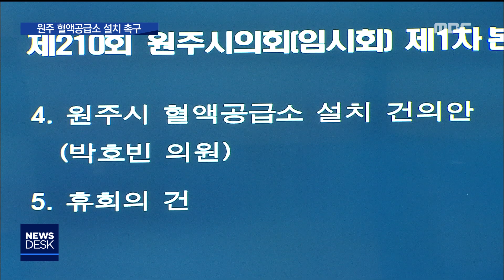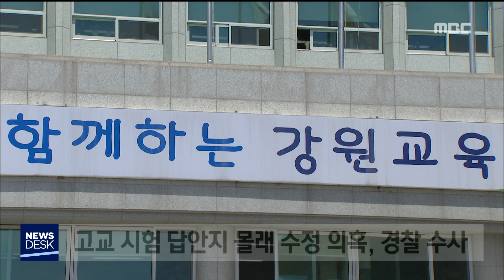2019. 5. 13 뉴스데스크 원주